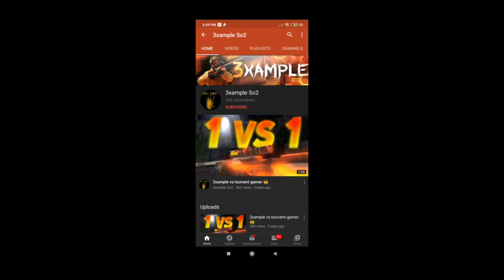PREGUNTAS Y RESPUESTAS #5 | Especial 10K subs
Hola!!

 Aveces me paso hablar con ustedes ;)

Pídemelo en los comentarios

-GAME-
 ID: 20053378

Chao